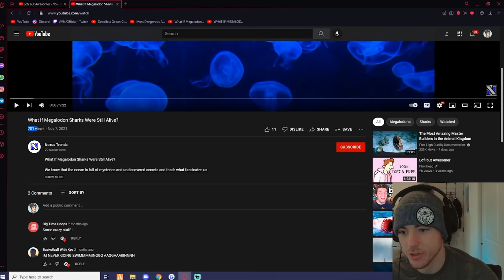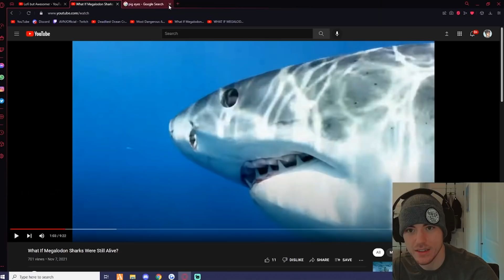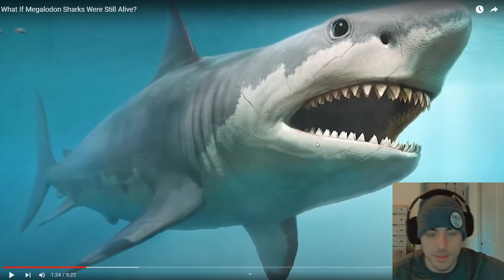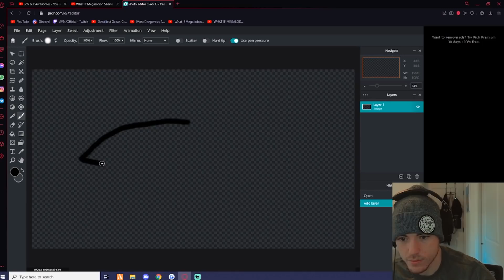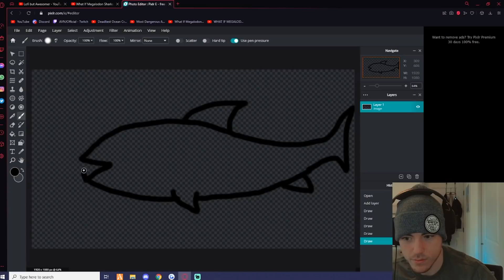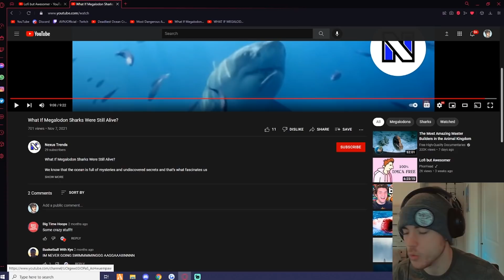Fish Biologist reacts to "Megalodons are ALIVE"